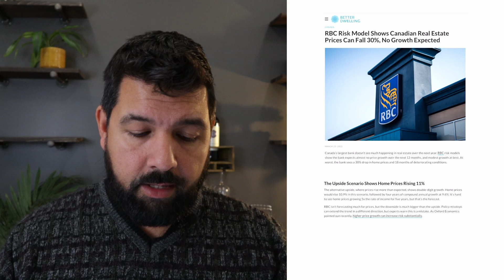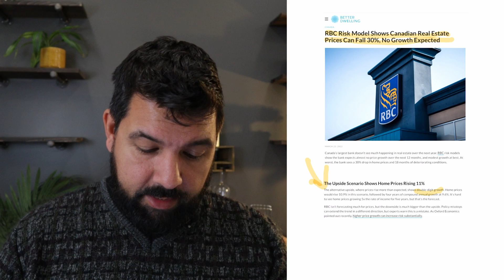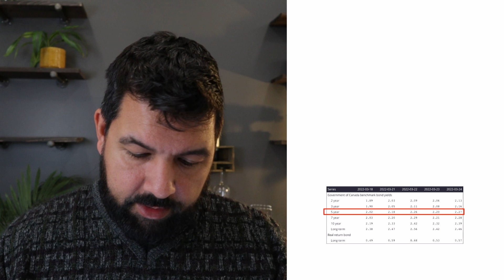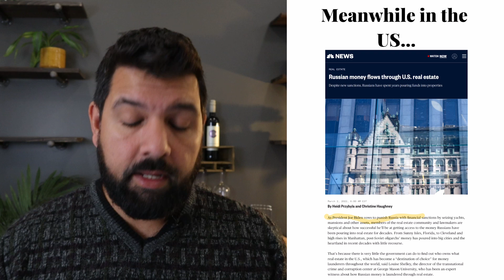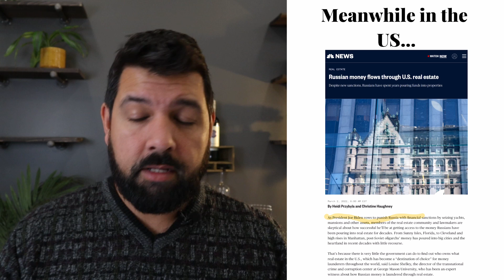Latest Mortgage News for March 2022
This week saw a lot of movement in interest rates, a softening market for sellers, and predictions on what's to come with housing affordability.

GET PRE-APPROVED ✅ ✅

FREEBIES 🙌

LEGAL:

Pekoe Financial Inc.
FSRA Brokerage License 13321
137 Glasgow Street Suite 210
Kitchener, ON
N2G 4X8